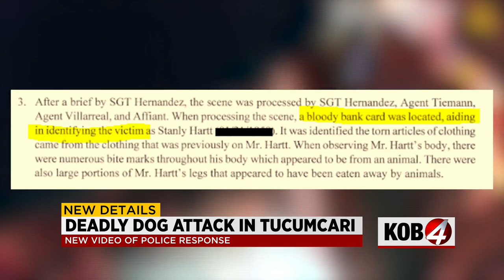Lapel video shows police responding to deadly dog attack in Tucumcari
WARNING: Video above may be disturbing to some viewers.

It's been nearly two weeks since a Tucumcari man died in a gruesome dog attack. Now, lapel camera video is showing the aftermath as investigators searched for the dogs and their owners.